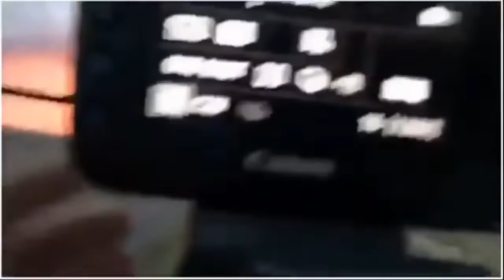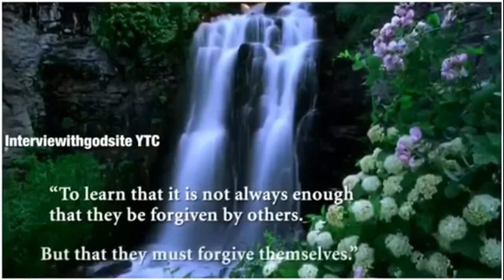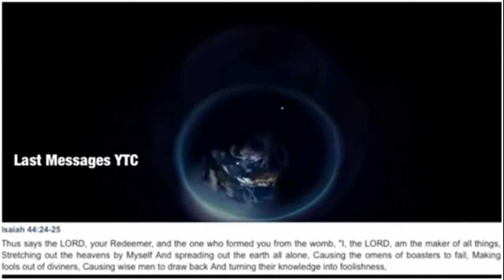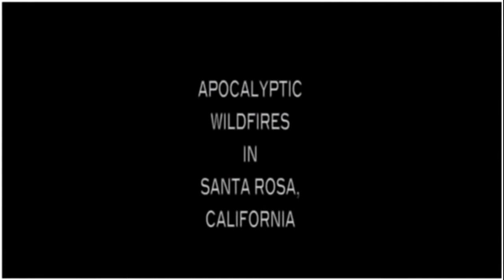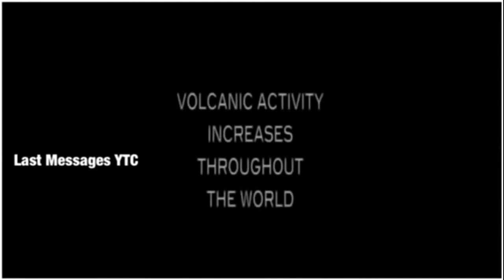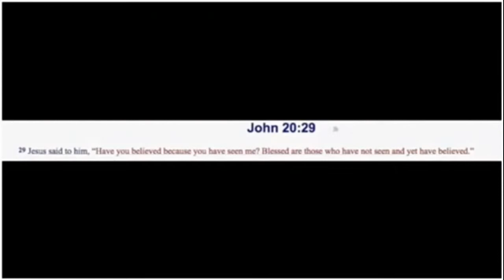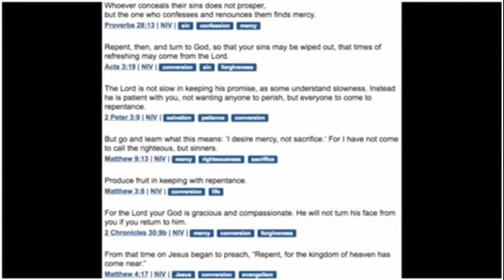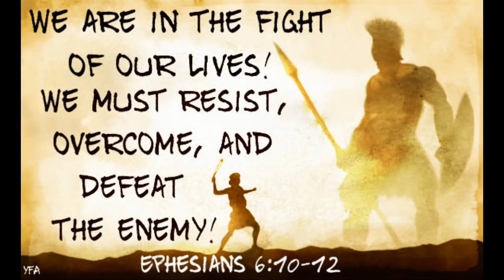Do Not Store Up Your Treasures On Earth Powerful Message! Nov 2019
Lost and found, original uploader is Shaking My Head Productions approx 11/18/2019